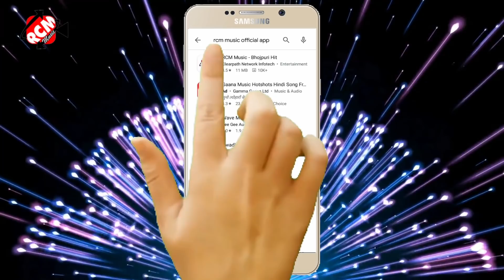|| कई दिही देवर घाट हो || Rajan Nishad का इस साल का नया लोकगीत वीडियो ||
Title: Kai Dihi Devar Ghat Ho
Singer: Rajan Nishad
Lable: RCM Music
Lyrics: Awdhesh Nirmohi
Video Director: Madan Baba
DOP: